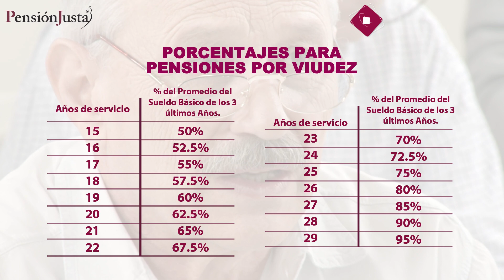Obtenga su pensión por viudez, aún cuando ISSSTE se la negó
Amigo pensionado en este video le hablaremos de las pensiones que otorga ISSSTE a los familiares de un pensionado o ex trabajador, y específicamente hablaremos de las pensiones por viudez.
Le recordamos que si usted cuenta con una pensión del régimen décimo transitorio y no sabe cómo fue calculada o desea incrementarla, ¡Contáctenos! 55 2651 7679